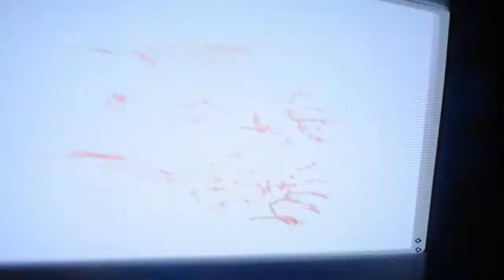Dead Awakening Official Teaser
The lord your god is punishing this nation